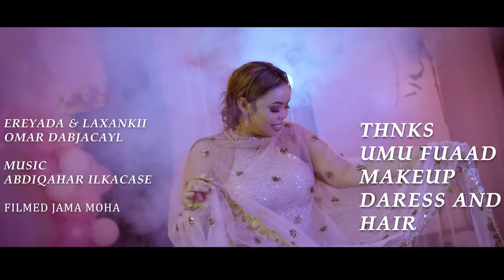Rahma Hassan_ رحمه حسن_Kuma dido(official clip) somali song 2023